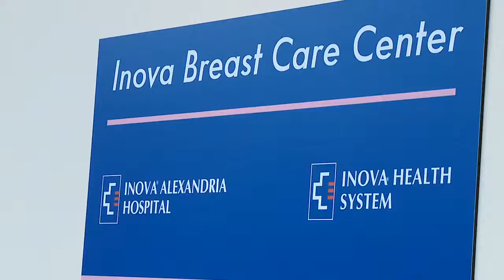Breast Cancer Awareness: Access to Care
October 11, 2011 | 3:30 | Public Domain

During Breast Cancer awareness month Dr. Biden, Jennifer Aniston and Secretary of Health and Human Services Kathleen Sebelius visit Inova Breast Care Center to meet with Breast Cancer survivors, take a tour and discuss the role access to care has in Breast Cancer prevention.